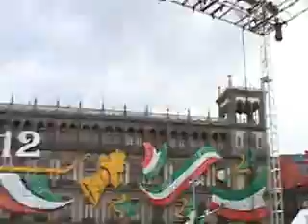Clausura del Festival por la Democracia por Paco I Taibo II e Himno Nacional Mexicano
Clausura del Festival por la Democracia, Dignidad y Libertad celebrado en el zocalo de la ciudad de Mèxico del 22 al 26 de Agosto del 2012. Emotiva interpretaciòn del Himno Nacional Mexicano, entrevista a @AfroditaOpina y palabras de clausura por Paco Ignacio Taibo II